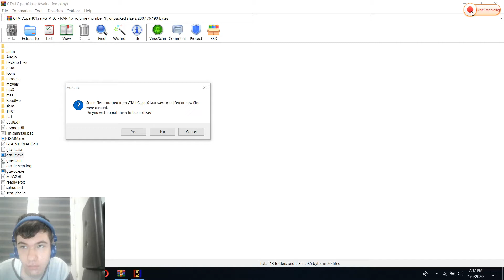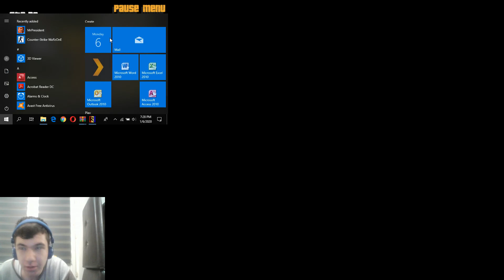GTA Romania Ep 3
Cumpara Jocuri Ieftine De pe G2A